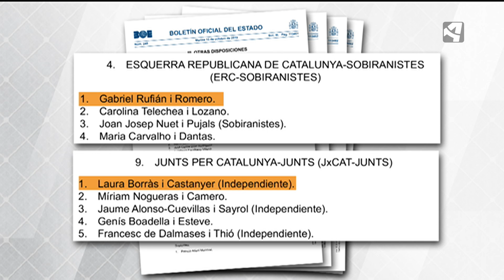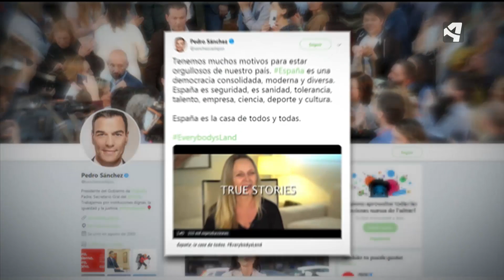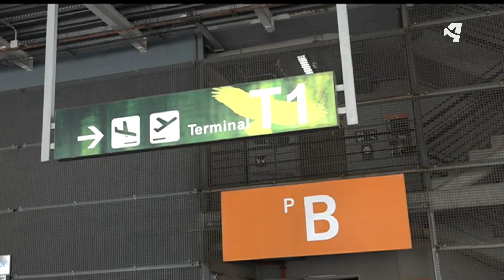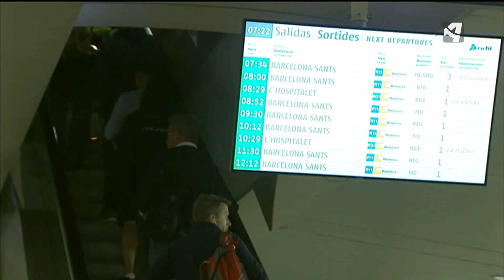EL GOBIERNO DESCARTA EL INDULTO